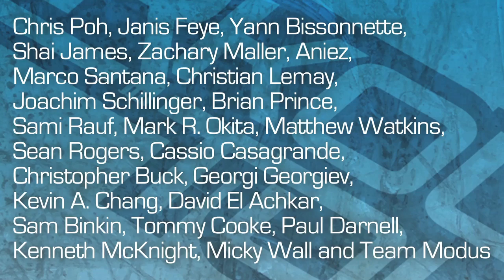EP1: Arrivals in Madrid with Will Sutton - Parkour Tour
- Parkour Tour T-shirts Available Now!

Welcome to the first episode of the Parkour Tour! This is the first video from our journey to Madrid, where we took Will Sutton to explore movement throughout the Spanish Capital. Along the way we will meet the local practitioners, visit some of the most amazing spots we've ever seen, and capture some amazing movement from the worlds best athletes.

You can keep in touch with us on our Facebook fanpage!